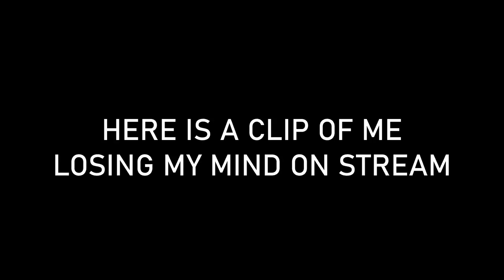(RANT) Are Adversaries Worth It?! || EDM Prices Are A Joke..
Wizards Unite released Edible Dark Marks at an unbelievable price and I can't bring myself to buy these packs. What do YOU think?